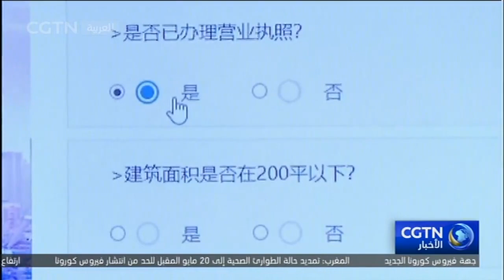منطقة بودونغ تتحول من أراض زراعية إلى منطقة حضرية حديثة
وافق يوم السبت الذكرى الـ30 لتنمية وانفتاح منطقة بودونغ بشانغهاي. خلال السنوات الـ30 الماضية، ارتفع الناتج المحلي الإجمالي للمنطقة من 6.024 مليار يوان صيني في عام 1990 إلى 1.27 تريليون يوان صيني في عام 2019. وقد تحولت منطقة بودونغ الجديدة من أراض زراعية إلى مدينة حديثة جديدة.